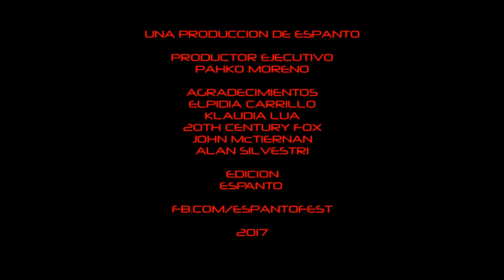PREDATOR 30 ANNIVERSARY - Elpidia Carrillo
PREDATOR 30 ANNIVERSARY
Entrevista exclusiva para Espanto: ELPIDIA CARRILLO